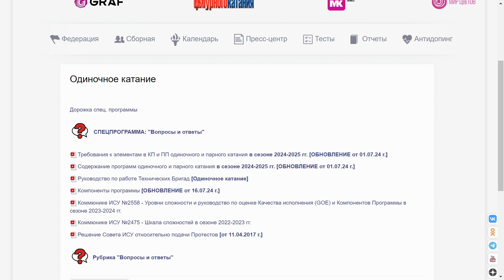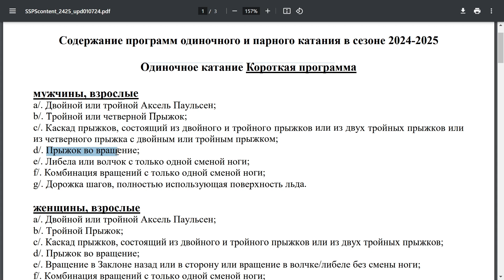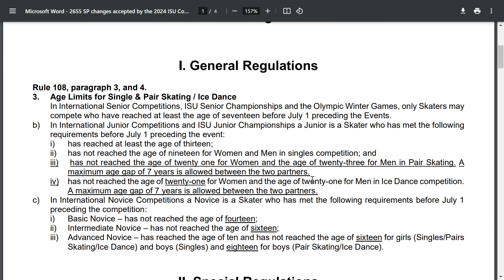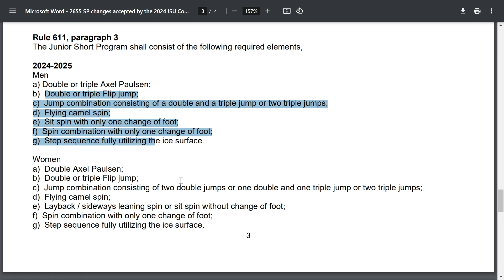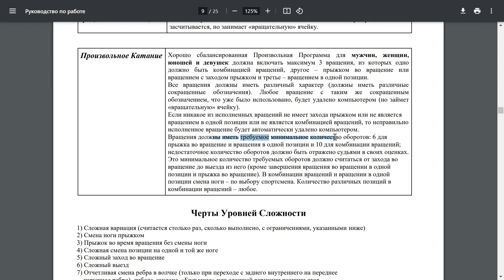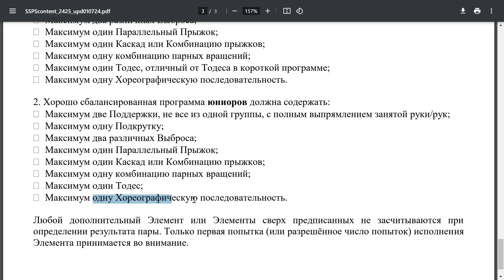#17. ТРЕБОВАНИЯ К СОДЕРЖАНИЮ ПРОГРАММ одиночного и парного катания в Сезоне 2024/25.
Наши Закрытые Курсы по судейству собственной разработки:
1. "ОВД с нуля до Pro"
2. Для будущих Технических Специалистов и Контролеров одиночного катания
3. Для будущих Судей одиночного катания

По всем вопросам, предложениям и не только

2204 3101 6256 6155 (рубли)

По всем вопросам пишите в TG, IG или на электронную почту.